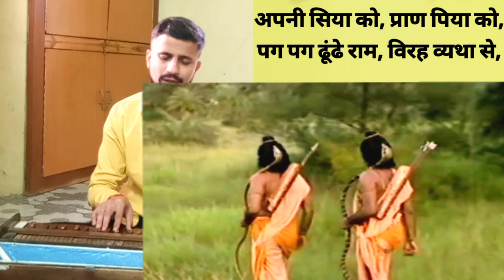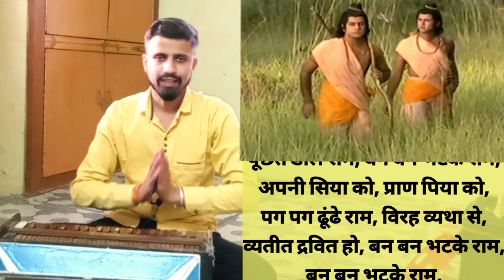वन वन भटके राम भजन। Virah Vyatha Se Vyathith Dravit Ho Van Van Bhatke Ram। रामायण भजन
आप हमे Instagram ,जरूर फॉलो करे, सभी updates इसी में मिलेगी।

हैं।

यह Youtube चेनल सभी संगीत प्रेमियो, सभी संगीत सीखने वालो को समर्पित हैं।
इस channel को बनाने का मुख्य लोगो को संगीत की शिक्षा देना हैं।

By Atul Jaiswal

विरह व्यथा से व्यतीत द्रवित हो बन बन भटके राम। Virah Vyatha Se Vyathith Dravit Ho Van Van Bhatke Ram

वन वन भटके राम भजन
रविन्द्र जैन भजन